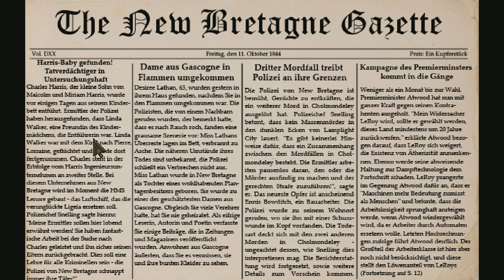Lamplight City [#21 Dritter Fall]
Wir werden "nett" begrüßt und fangen mit unserem dritten Fall in LamplightCity an.
Ein Point and Click Detektiv Spiel im Steampunk Stil.Man spielt den Privatdetektiv Miles Fordham und versucht seine Fälle zu lösen.
Entwickler: Grundislav Games
Publisher: Application Systems Heidelberg
Lamplight City Steam:
☆Günstige Games und mehr bei MMOGA☆
Reflinks
MMOGA: